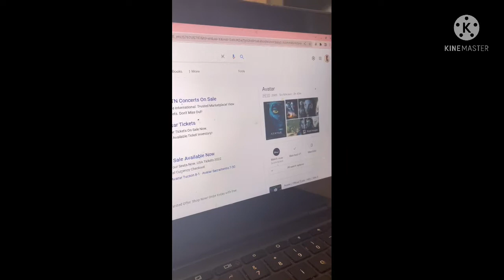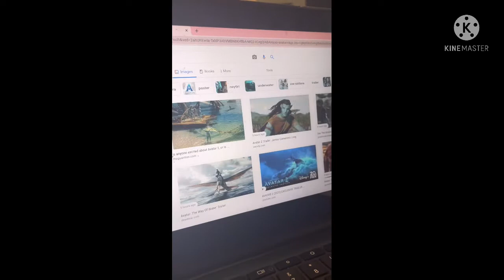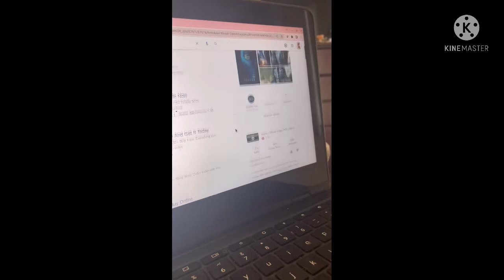The first avatar review